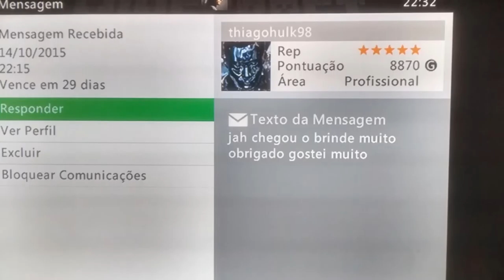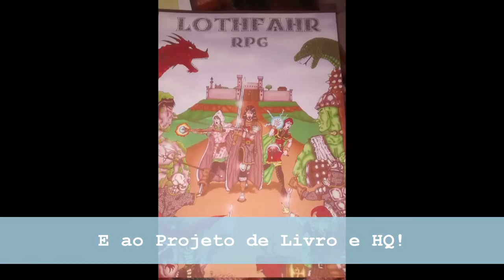Dw. Nerd Retrospectiva 2015 - Rumo aos 200! Muito obrigado!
Repassada nos melhores momentos do canal e agradecimento aos quase 200 inscritos nesses 9 meses de Canal!